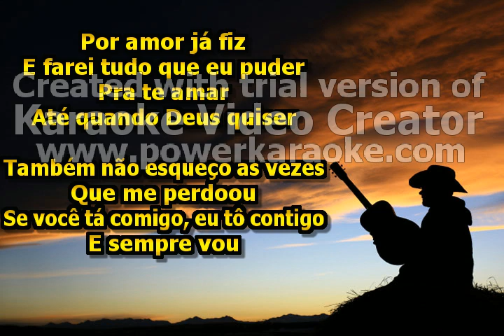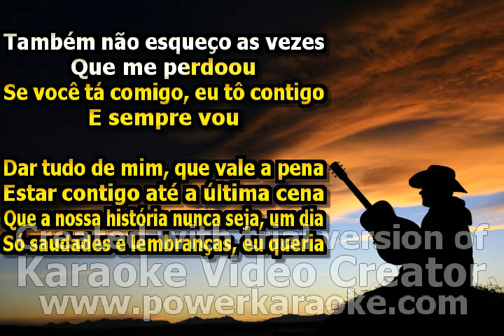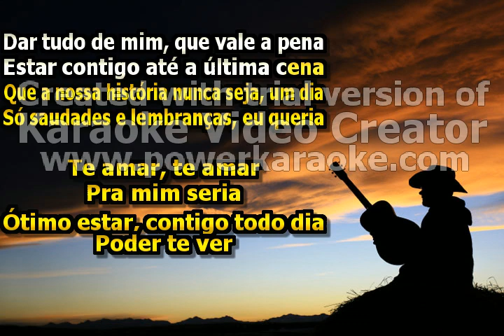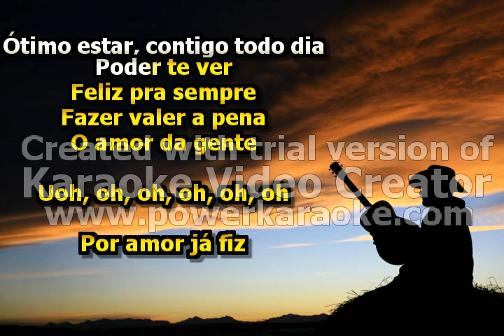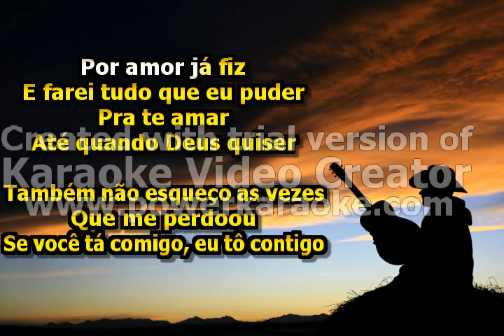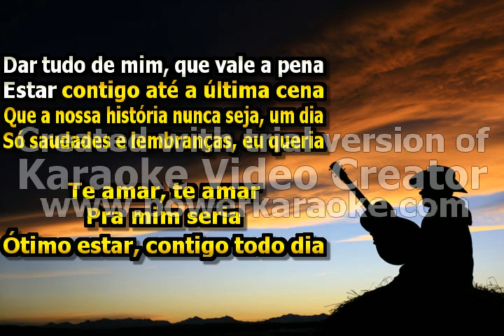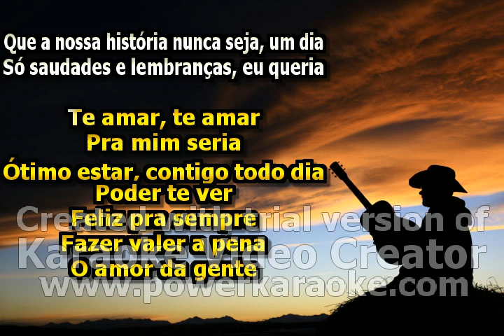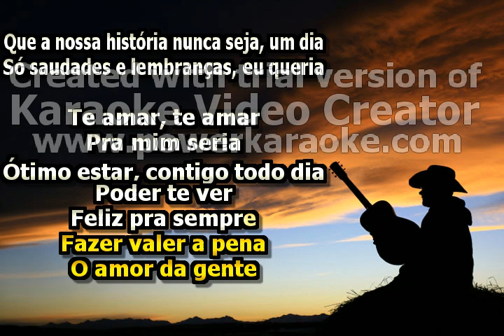Iguinho e Lulinha - Te Amar, Te Amar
Te amar Te amar, maior sucesso de forro de vaquejada, musica contada pela dupla Iguinho e lulinha